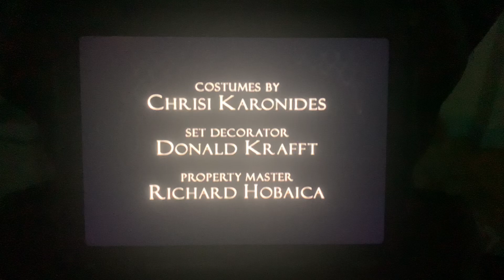Tollin/Robbins Productions/Warner Bros. Television (2002)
Taken from “Birds of Prey” on The WB (2002)